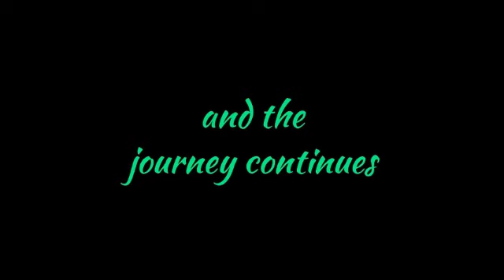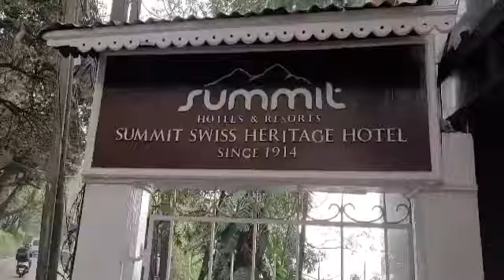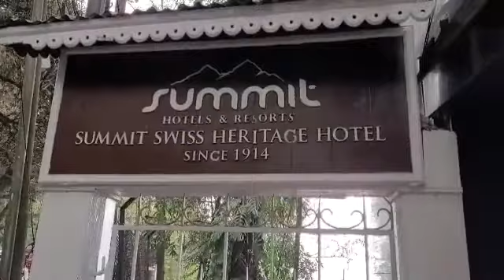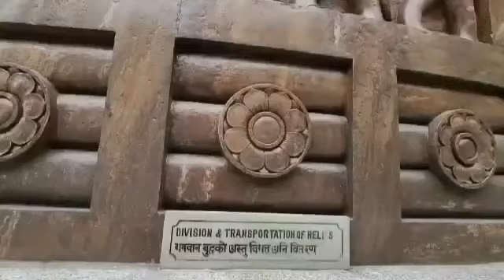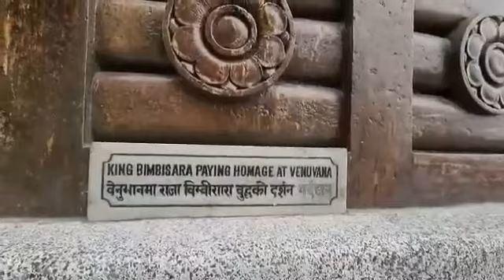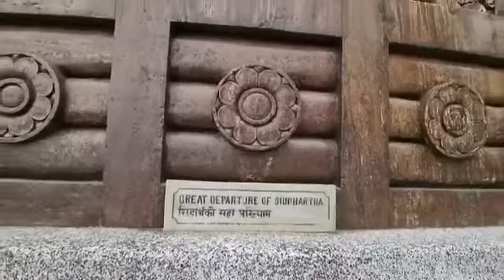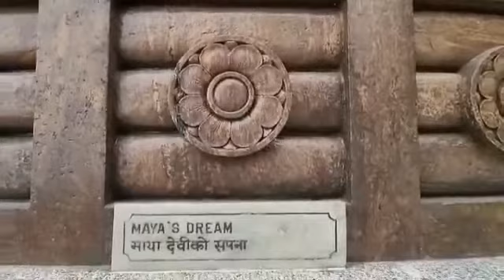let's go. part II